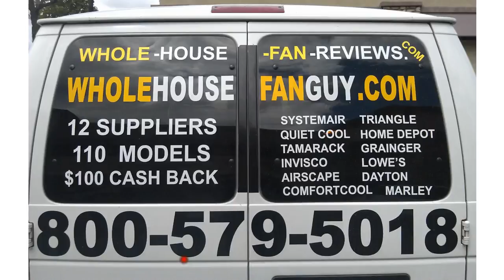Whole House Fan Guy-Mount Healthy Heights.avi